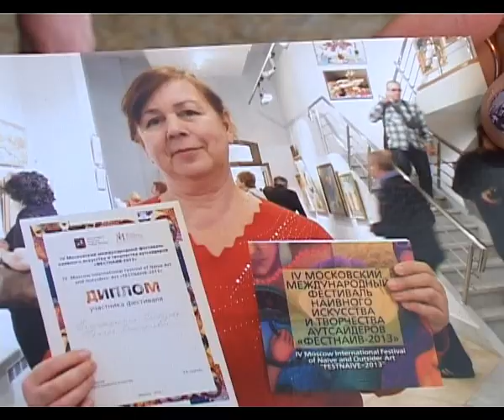Новости "Анапа Регион" от 24 февраля 2014 года